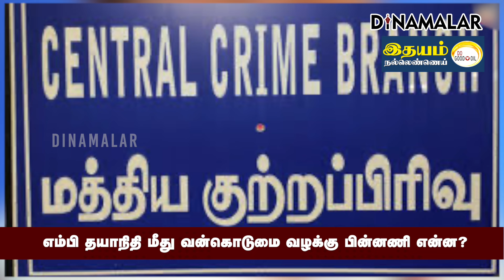தயாநிதி வழக்கு கோவை டு சென்னை மாறியது ஏன்? | Dayanidhi Maran | DMK | DMK MP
2020ல் திமுக எம்பிக்கள் தயாநிதி மாறன், டிஆர்பாலு, தமிழச்சி தங்கபாண்டியன் இணைந்து தலைமை செயலகத்தில் பேட்டி அளித்தனர்.

தயாநிதிமாறன் பேசுகையில், கொரோனா நிவாரண நிகழ்ச்சி தொடர்பாக மனு அளிக்க சென்றபோது அப்போதைய முதன்மை செயலர் சண்முகம் உரிய மரியாதை இல்லாமல் தாழ்த்தப்பட்ட மக்களை போன்று நடத்தியதாக கூறினார்.

இந்த பேச்சுக்கு கடும் எதிர்ப்பு கிளம்பியது.

எம்பி தயாநிதி மாறன், தாழ்த்தப்பட்ட மக்களை இழிவுபடுத்தியதாக கோவையை சேர்ந்த ஜெகநாதன் புகார் அளித்தார்.

கடந்த அதிமுக ஆட்சி காலத்தில் தயாநிதி மீது தாழ்த்தப்பட்டோருக்கு எதிரான வன்கொடுமை தடுப்பு சட்டத்தின் கீழ் கோவை B3 போலீஸ் ஸ்டேஷனில் வழக்கு பதியப்பட்டது.Dayanidhi Maran | DMK | DMK MP